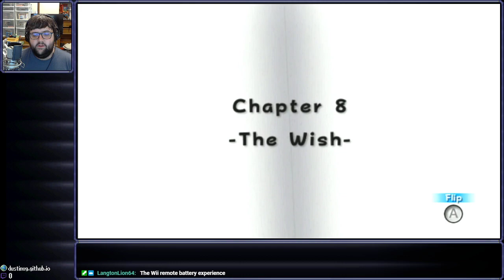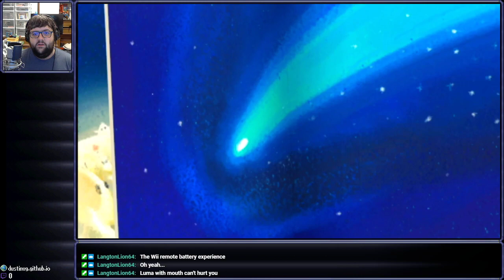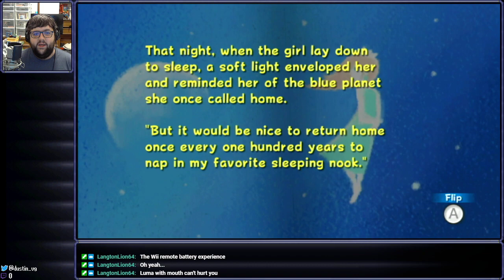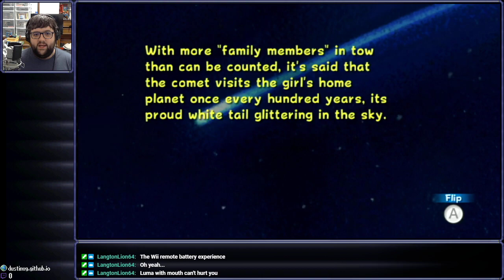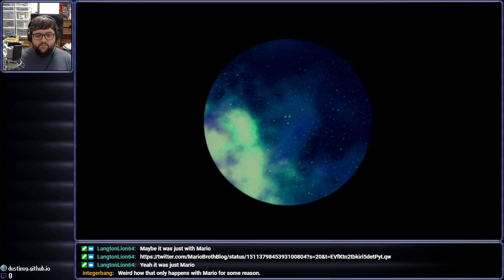[Stream] Super Luigi Galaxy (Extra 2)